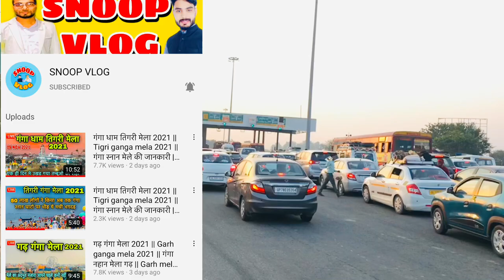अतरासी कलां || Atrasi Kalan || Atrasi ki video || Atrasi kalan Amroha || Atrasi ki jankari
Tag🏷 :-